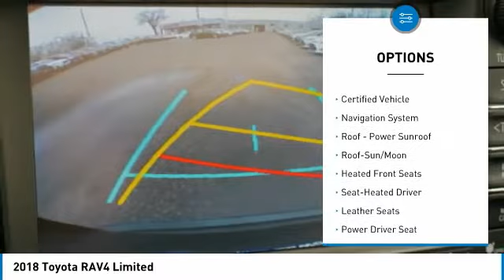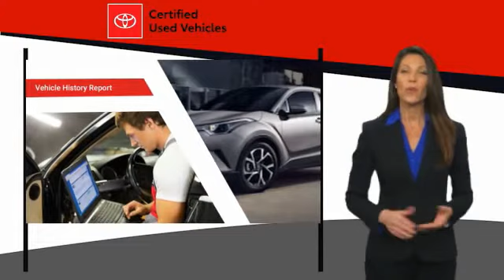2018 Toyota RAV4 Limited Maplewood, St Paul, Minneapolis, Brooklyn Park, MN P19208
Maplewood Toyota
2873 Maplewood Dr

Maplewood Toyota
2873 Maplewood Drive

Recent Arrival! Clean CARFAX. 22/28 City/Highway MPG CARFAX One-Owner. Certified. Black 2018 Toyota RAV4 Limited AWD 6-Speed Automatic 2.5L 4-Cylinder DOHC Dual VVT-i AWD, Black w/SofTex Seat Trim, ABS brakes, Active Cruise Control, Compass, Electronic Stability Control, Front dual zone A/C, Heated door mirrors, Heated front seats, Heated Front Sport Seats, Illuminated entry, Low tire pressure warning, Power Liftgate, Power moonroof, Remote keyless entry, Traction control.brbr***MINNESOTAS #1 VOLUME DEALER*** 22/28 City/Highway MPGbrbrToyota Certified Used Vehicles Details:brbr  * Warranty Deductible: $50br  * Powertrain Limited Warranty: 84 Month/100,000 Mile (whichever comes first) from TCUV purchase datebr  * 160 Point Inspectionbr  * Limited Comprehensive Warranty: 12 Month/12,000 Mile (whichever comes first) from certified purchase date. Roadside Assistance for 1 Yearbr * Roadside Assistancebr * Transferable Warrantybr * Vehicle HistorybrbrAwards:br * 2018 KBB.com 10 Best SUVs Under $25,000 * 2018 KBB.com 10 Most Awarded Brands * 2018 KBB.com Best Resale Value AwardsbrFor more information please call our Internet Dept. At .